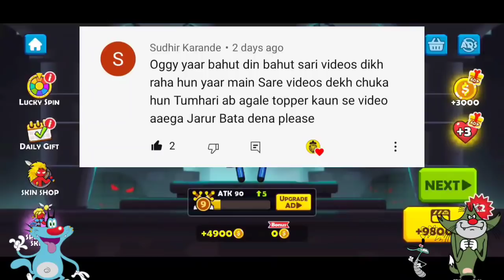OGGY Vs FIRE DRAGON (Red And Blue) Stickman Go Oggy Hindi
Dosto agar like ni kiya to please kar do yar bahot mehnat krta hn

Red And Blue Oggy Voice
Stickman Oggy Vs Dragon
Stickman Vs Oggy
Red And Blue Oggy Hindi
Aryaan Gaming
Aryaan Gamer